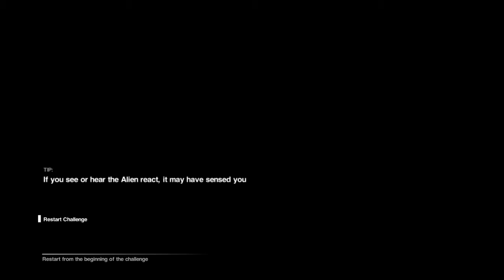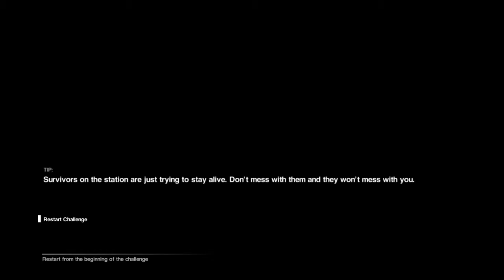Alien: Isolation™ _Survival_ The Lights Are On...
Lost the beginning of the play through but continues from the first video.

Game on Interwebbers!